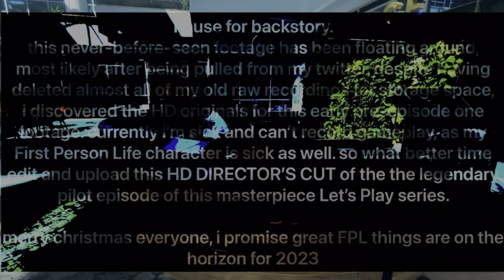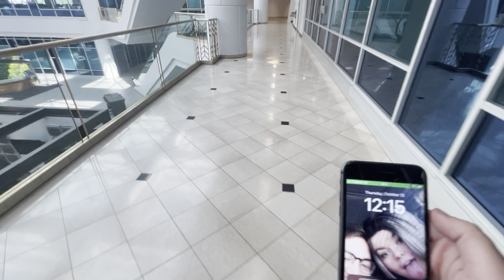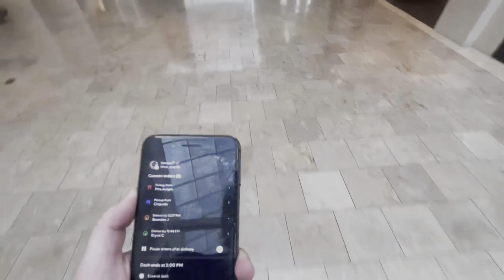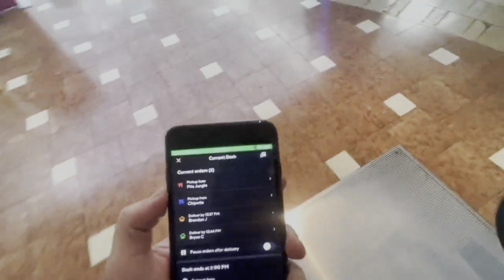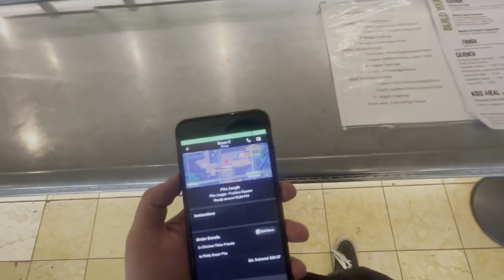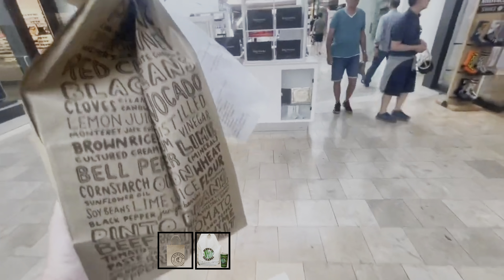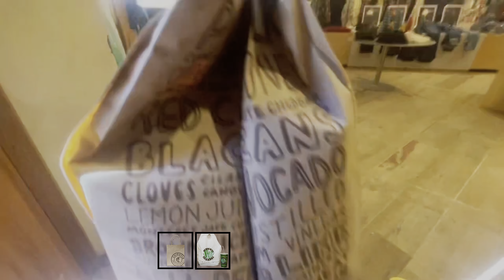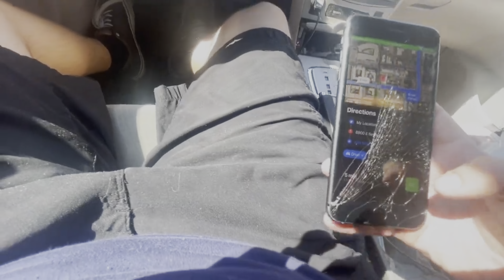[Extended Pilot] “Doordash Missions” - Let's Play First Person Life #1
Here it is, the remastered, extended redux of the legendary pilot episode.

Chapters:

0:00 Intro
0:10 Scottsdaleshire Forest
0:47 Doomraven Fortress
2:28 Incoming Call...
2:55 Exploring the Fortress
3:30 Security Guard
3:58 Doomraven Market District
6:47 Doomraven Sewers - Shortcut
7:36 Doordash Mission Tutorial
8:33 Level 6 Skateboarder
9:03 Mission Complete
9:20 Director's Cut Alternate Ending